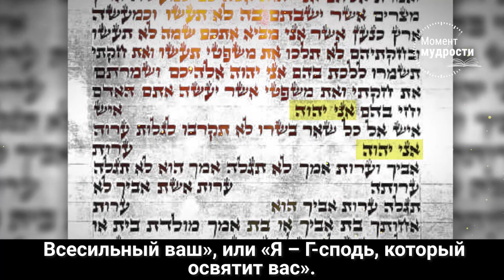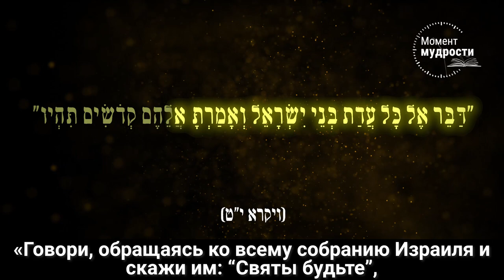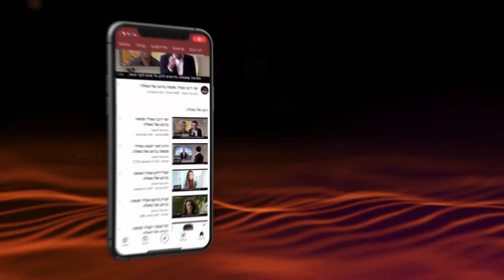Не только раввин Баба Сали, вы тоже можете | рав Шмуэль Элияу